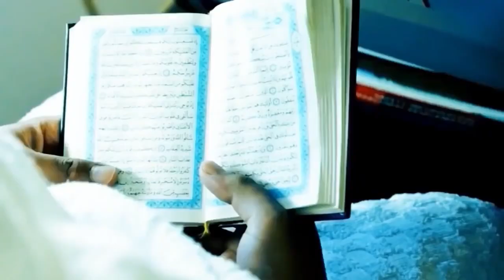Hadees No 525 Sahih bukhari book :کتاب اوقات نماز کے بیان میں | hadees in urdu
hadees of the day,book sahih bukhari,sahih bukhari hadees in hindi,book of ahadith,hadees,book,hadees pak,hadees in urdu,hadees sharif,bukhari hadees,hadees mubarak,quran aur hadees,ahadees e mubaraka in urdu,hadess sharif,sahih bukhari hadees in urdu,kiatab al salah,hadees-e-nabvi,hadees-e-nabvi (s.a.w),allah,hadith about hazrat ali in sahih bukhari,islami amal,islamicpath,are all hadith in sahih bukhari authentic,islamic search engine